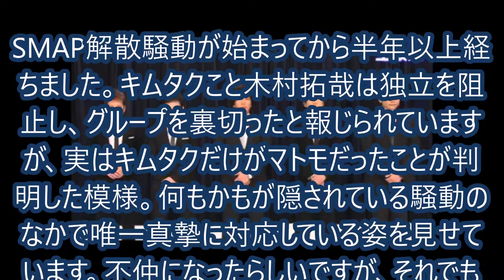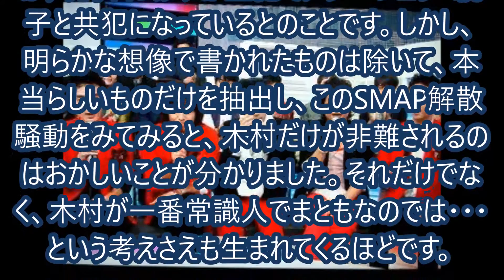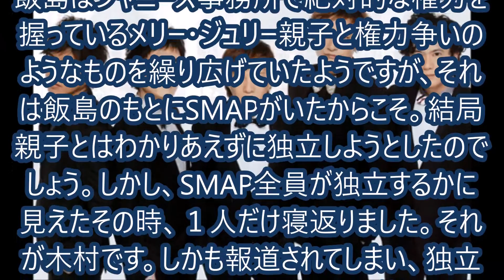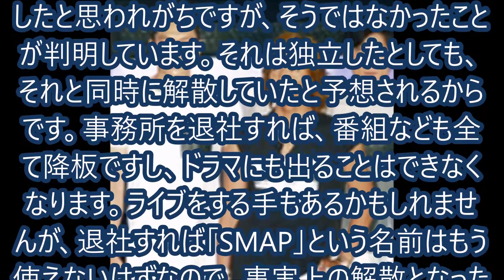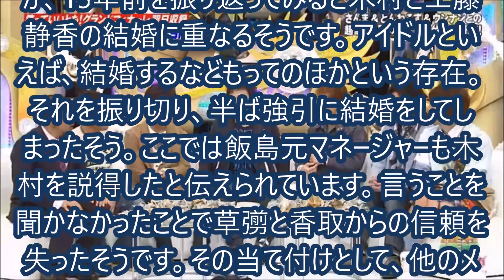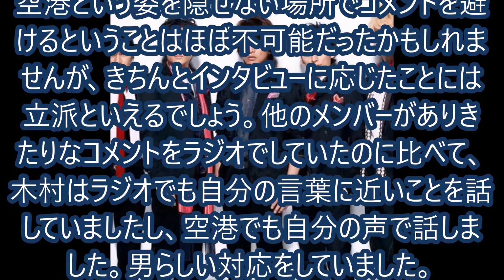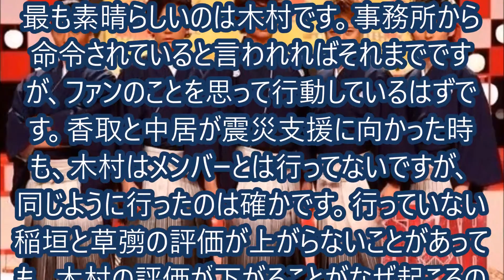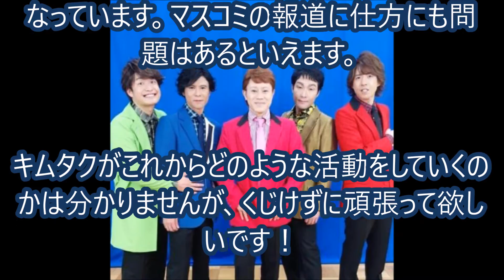【SMAP解散】不仲の真相！キムタク木村拓哉が一番まとも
いつから不仲になったのか。理由原因は一体何なのか。そして謎に包まれる解散騒動のなかで孤立している木村拓哉。だがちゃんと整理してみると実は一番まともだった？SMAP解散の真相に迫る！

SMAP解散騒動が始まってから半年以上経ちました。キムタクこと木村拓哉は独立を阻止し、グループを裏切ったと報じられていますが、実はキムタクだけがマトモだったことが判明した模様。何もかもが隠されている騒動のなかで唯一真摯に対応している姿を見せています。不仲になったらしいですが、それでもプロ意識を持って活動をしており、批判するのは間違っています。

解散騒動があってからはメディアの予想やコメンテーターの言い合い、ネット大荒れが続く社会現象になりました。ファンのもとにもジャニーズファミリークラブからハガキが届いたそうです。年会費の返還などが書かれており、それをみて現実味が帯びたようですね。メンバーそれぞれのファンクラブができるようで、ばらばらになることを明示しているかのような内容に憤りを覚えるファンもいるでしょう。

そしていまだに解散騒動の真相は明らかにされていません。SMAPと親交のある明石家さんまは「みんなが思っているとおり」と何やら意味深なコメントをしましたが、もしそれが本当なら、マネージャーとの関係やメンバーの対立も本当ということになってしまいます。4対1の対立構造で木村拓哉だけが孤立している状況だとメディアが騒ぎ立て、悪者はキムタクだとなっているのも本当なのでしょうか。

なにが真実でなにが嘘なのかわかりませんが、現状キムタクが主犯でメリー・ジュリー親子と共犯になっているとのことです。しかし、明らかな想像で書かれたものは除いて、本当らしいものだけを抽出し、このSMAP解散騒動をみてみると、木村だけが非難されるのはおかしいことが分かりました。それだけでなく、木村が一番常識人でまともなのでは・・・という考えさえも生まれてくるほどです。

木村をベースに騒動の真相とグループの行方を詳しく調べてみました。

独立をやめてジャニーズに残ることを決意

最も木村が叩かれているのはこの部分でしょう。SMAPはジャニーズ事務所に所属していますが、実際は飯島元マネージャーの支えによるところが大きく、SMAPにとっては第二の親とも言える存在。そのマネージャーが独立しようとする時にSMAPも一緒に独立しようとしたそうです。移籍といったほうが正しいかもしれません。

飯島はジャニーズ事務所で絶対的な権力を握っているメリー・ジュリー親子と権力争いのようなものを繰り広げていたようですが、それは飯島のもとにSMAPがいたからこそ。結局親子とはわかりあえずに独立しようとしたのでしょう。しかし、SMAP全員が独立するかに見えたその時、１人だけ寝返りました。それが木村です。しかも報道されてしまい、独立を水面下で行うことはもはや不可能となりました。

一見キムタクが裏切ったせいで解散が決定したと思われがちですが、そうではなかったことが判明しています。それは独立したとしても、それと同時に解散していたと予想されるからです。事務所を退社すれば、番組なども全て降板ですし、ドラマにも出ることはできなくなります。ライブをする手もあるかもしれませんが、退社すれば「SMAP」という名前はもう使えないはずなので、事実上の解散となったでしょう。

その上、あとから草彅や香取が話していたとされていることからも裏付けられます。「もう15年前には崩壊していた」発言には驚きを隠せませんが、これが事実なら、独立を理由にグループでの活動は終わっていたことは確実です。一度全員で謝罪した際も、木村が「空中分解」しそうだったといったことからも分かります。木村はファンのためを思い、グループが解散しないようにした人間だったので、SMAPを壊した首謀者とするのはおかしいですね。

キムタクの結婚が原因で不仲になったのか

なぜ不仲になったのかが気になるところですが、15年前を振り返ってみると木村と工藤静香の結婚に重なるそうです。アイドルといえば、結婚するなどもってのほかという存在。それを振り切り、半ば強引に結婚をしてしまったそう。ここでは飯島元マネージャーも木村を説得したと伝えられています。言うことを聞かなかったことで草彅と香取からの信頼を失ったそうです。その当て付けとして、他のメンバーは結婚に踏み切らなかったとも言えるでしょう。

しかし、その結婚が「アイドルも結婚してよい」とするきっかけになったのは間違いないです。木村は価値観を超えた存在であり、結婚してからも人気が衰えることはありませんでした。人気を保っていたならば、恨まれる道理もないはずです。もし不仲の原因が結婚ならば、どちらかと言えば草彅・香取が子供過ぎたと言わざるを得ません。真相は定かではないので、個人的には結婚が不仲の原因ではないと考えています。

また、木村はファンのことを気遣ってか、ほとんど妻とのツーショットを見せることはありませんでした。このプロ意識に関しては褒めてもいいのではないでしょうか。

ハワイから帰国し、一人だけ報道陣にしっかり答える

空港という姿を隠せない場所でコメントを避けるということはほぼ不可能だったかもしれませんが、きちんとインタビューに応じたことには立派といえるでしょう。他のメンバーがありきたりなコメントをラジオでしていたのに比べて、木村はラジオでも自分の言葉に近いことを話していましたし、空港でも自分の声で話しました。男らしい対応をしていました。

その一方で、「日本中が騒動で持ちきりなのに、なぜ自分だけハワイに行っているんだ」と非難する人がいます。それを攻めるのは酷でしょう。逆に木村がハワイに行った隙に解散をしようとした他のメンバーのほうがおかしいのではないでしょうか。メンバー全員で話すべきところを一人だけ省いて話し合いをするのはどう考えてもフェアではありません。木村が悪いところはないです。

またSMAP×SMAPで木村の肌が黒く焼けていることにも批判があったようですが、サーフィン好きの人が真夏にハワイに行って焼かないことのほうがおかしいです。当たり前のことを悪くいうこともおかしいですし、マスコミも取り上げるポイントが妙です。それよりメリー副社長にインタビューしにいけばいいのではないでしょうか。

悪者は誰だ

不仲の原因を突き止められない以上、何も話しようがありませんが、報道陣への対応が最も素晴らしいのは木村です。事務所から命令されていると言われればそれまでですが、ファンのことを思って行動しているはずです。香取と中居が震災支援に向かった時も、木村はメンバーとは行ってないですが、同じように行ったのは確かです。行っていない稲垣と草彅の評価が上がらないことがあっても、木村の評価が下がることがなぜ起こるのでしょうか。

確実に黒幕は他にいます。まず飯島とメリーとの確執がなければ、ここまでの騒動には発展しなかったです。和解できなかった事務所にこそ責任がありますね。ネットではメリー・ジャニー・木村の三人が主に批判の対象となっています。マスコミの報道に仕方にも問題はあるといえます。

キムタクがこれからどのような活動をしていくのかは分かりませんが、くじけずに頑張って欲しいです！

引用元

 SMAP×SMAP RIZAP のパロディーで『 SMAZAP』

香取慎吾がSMAP解散発表後初めて公の場に登場『解散についてファンに一言は？』

 SMAP×SMAP 2016年10月3日 161003 小池百合子